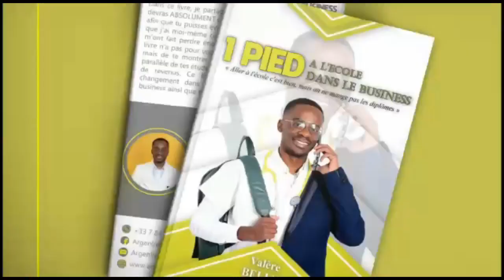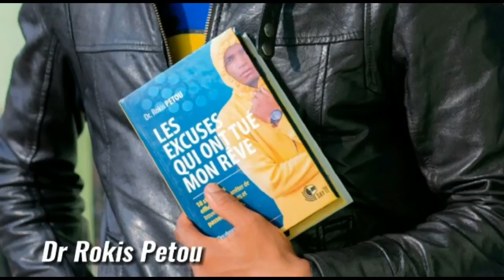Il est EXTREMEMENT important que tu aies un mentor !